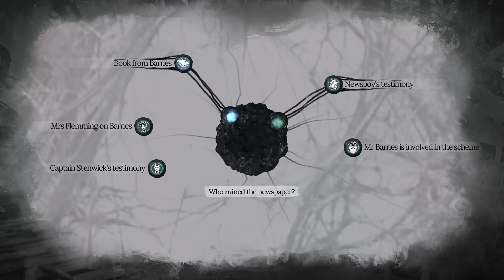Deep Dive into Sherlock Holmes: The Awakened Gameplay | PS5 and PS4 Games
Face eldritch horrors in the new Lovecraftian detective thriller, Sherlock Holmes: The Awakened. Coming to PS5 & PS4 in early 2023.

May contain content inappropriate for children. for rating information.